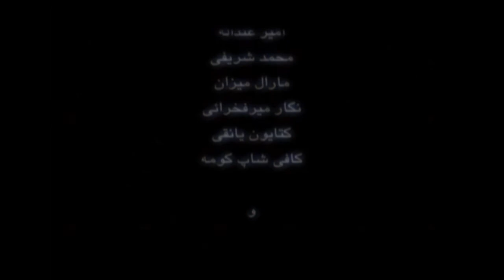The shadow of winter a short film by Farhad Bazyan